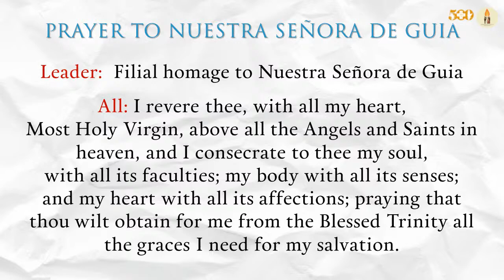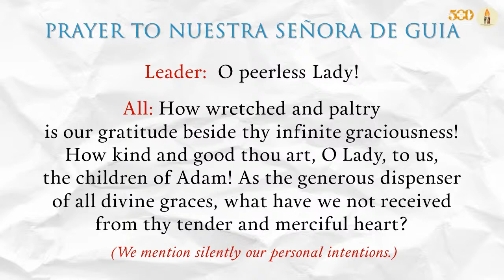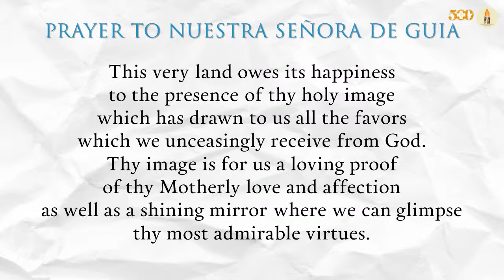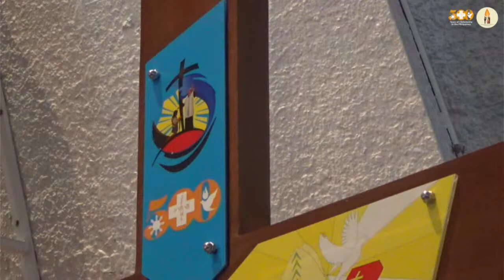The Pilgrimage of the Archdiocesan Youth Cross and the Pilgrim Image of Nuestra Señora de Guia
The Pilgrimage of the Archdiocesan Youth Cross and
the Pilgrim Image of Nuestra Señora de Guia
Welcome Rites | August 21, 2021 | 3:00 PM
Presider: Rev. Fr. Allan Dichoso

You are invited to join our live masses in Youtube.